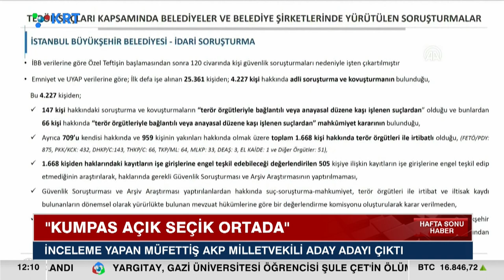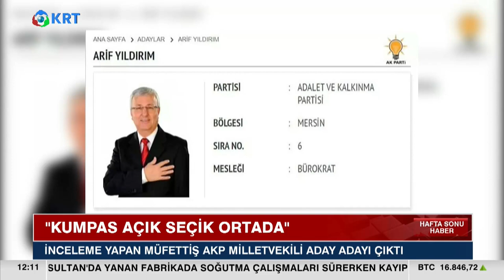İBB Raporu İçin Görevlendirilen Müfettiş Akp'li Çıktı! | KRT Haber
İçişleri Bakanı Süleyman Soylu, İstanbul Büyükşehir Belediyesi’de (İBB) 1668 kişinin veya yakınının “terörle irtibatlı ve iltisaklı” olduğunu öne sürmüş, söz konusu iddianın ardından özel teftişle görevli müfettişler İBB’de çalışmaya başlamıştı.

Cumhuriyet'ten Gökhan Kam'ın haberine göre, bakanlığın Mülkiye Başmüfettişliği tarafından İBB ile bağlı kuruluş ve iştiraklerinde işe alınan personelin işe girişine yönelik tevdi raporu sonuçlandı. Raporun, İstanbul Cumhuriyet Başsavcılığı memur ve özel soruşturma bürosuna teslim edildiği bildirildi. Savcılık incelemesinin ardından hukuki süreç belli olacak.

Müfettiş AKP'li çıktı
İçişleri Bakanlığı tarafından İBB’de terör bağlantılı personel çalıştırıldığı iddiasıyla başlatılan özel teftişte görevlendirilen müfettişlerinden Arif Yıldırım’ın AKP’den milletvekili aday adayı olduğu ortaya çıktı. Yıldırım, 6 Mayıs 2019’da İstanbul seçimlerinin iptalinden sadece birkaç gün sonra İmamoğlu hakkında Beylikdüzü Belediye Başkanlığı dönemine ilişkin başlatılan incelemede de görev yapmıştı.

1_Ahmet Davutoğlu, Akit TV Yayınında Sinirlerine Hakim Olamadı!

2_Hüseyin Çelik'ten Erdoğan'a Sert Sözler! AKP'de Yeni Çatlak! | KRT Haber

3_Erdoğan'a Mersinlilerden Manidar Cevap! Boş Bıraktılar! | Hafta Sonu Haber

4_Erdoğan Aslında Kim? İsrailliler Anlatıyor! 'Sadece İbranice' | Gazeteci Mustafa Hoş | Olağan İşler

5_Namaz Kılmayana Kabir Azabı Var mı? | İhsan Eliaçık | Bana Dinden Bahset

6_Cinayetler Peşi Sıra Gelmeye Başladı! Alaattin Çakıcı da Kıbrıs'ta! | Adnan Bulut | Gürkan Hacır

7_Canlı Yayında ''Prompter Kazası'' Yaşayan Erdoğan: ''Geri Al, Geri Al'' | Akşam Haberleri

8_Barış Yarkadaş Anlattı!! Sezgin Baran Korkmaz Aslında Kim? İlişki Ağında Kimler Var?

9_Erdoğan'a Karşı Çıkıyor! Hiç Bir Belgeye İmza Atmıyor! THK Kayyum'u... | KRT Haber

10_"Erdoğan'ın Seçimi Kazanmasının Tek Bir Yolu Var!" | Ersan Şen | Şimdiki Zaman